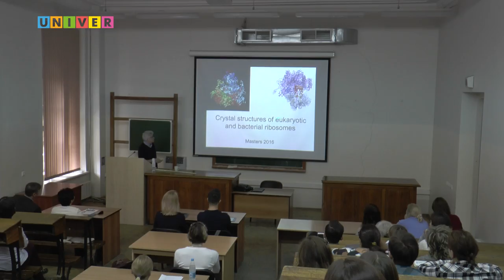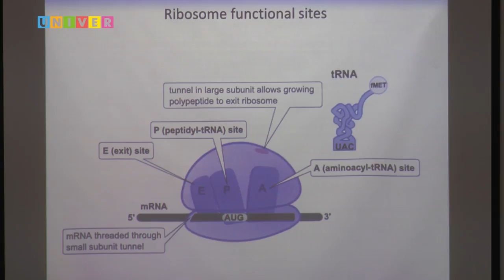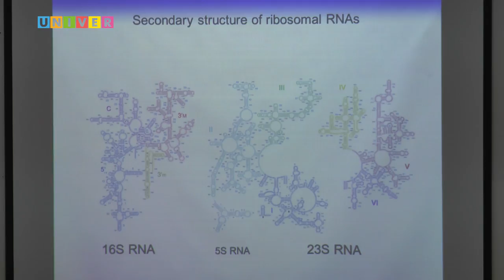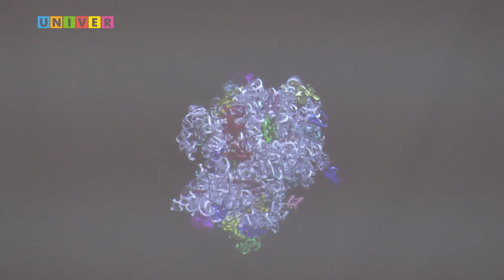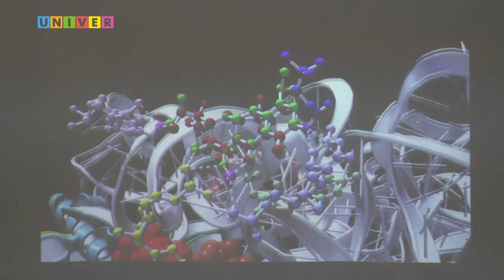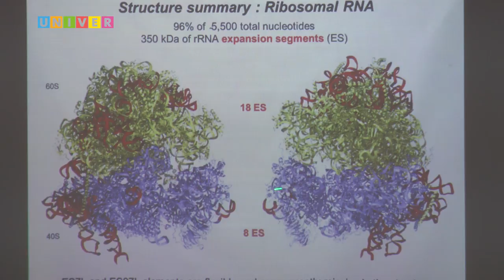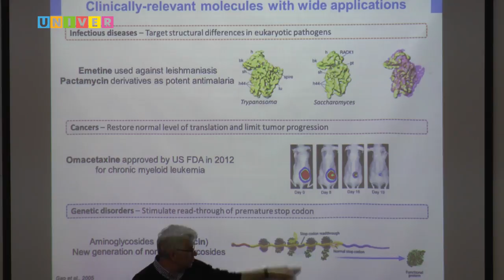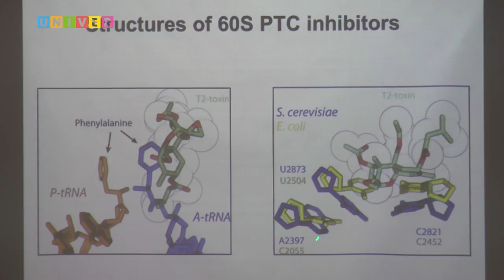Кристаллические структуры эукариотических и бактериальных рибосом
Лекция Марата Юсупова, ведущего научного сотрудника ВНИЛ «Структурная биология» Института биологии и фундаментальной медицины Казанского федерального университета, IGBMC, г. Страсбург, Франция (h-index 23)